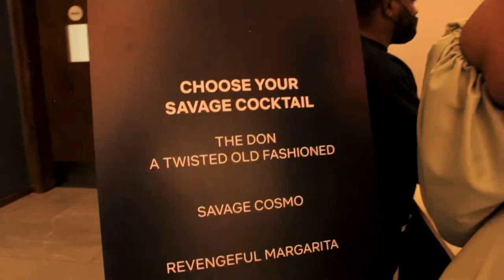Sui - Netflix Screening: a "Savage Beauty" Premier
Sui aka Some.Unique.Individual live at the screen primier of Netflix's latest series, Savage Beauty.

'Savage Beauty' is an original series created by Lebogang Mogashoa. The episodes were written by various writers like Mogashoa, Nelisa Ngcobo, and Neo Sibiya. The directors were Denny Y. Miller, Thati Pele, and Rea Rangaka.

Cast:
Rosemary Zimu as Zinhle Manzini (Instagram handle: @rosemary_zimu)
Dumisani Mbebe as Don Bhengu (Instagram handle: @dumdiesel)
Nthati Moshesh as  Grace Bhengu (Instagram handle: @nthatimoshesh)
Jesse Suntele as Phila Bhengu (Instagram handle: @jesse_suntele_)
Oros Mampofu as Ndu Bhengu (Instagram handle: @oros_mampofu)
Nambitha Ben-Mazwi as Linda Bhengu (Instagram handle: @ladynam_bm)
Angela Sithole as Thando Bhengu (Instagram handle: @angelasithole)
John Ncamane as Kolobe
Tina Redman as Zandi
Didintle Khunou as Vee
Nandi Mbatha as Ruby
Thami Ngoma as Regina
Mpho Sebeng
Bontle Mosethla

🎥 ; Bandile Mabaso
Edited by Bandile Mabaso

Content Rights by Phemelo Sui Moipolai